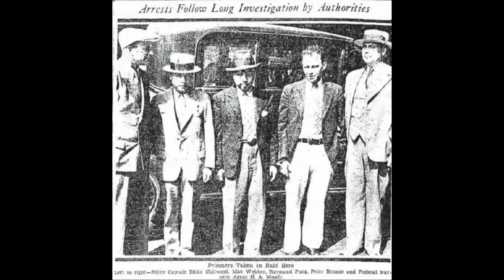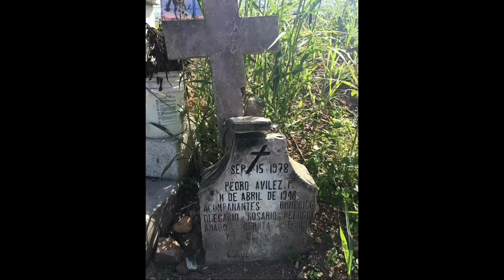Clave 7 - La historia detrás del corrido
Clave 7 · Los Invasores De Nuevo León

Corridos De Pegue

Producer: Javier Rios
Composer: Paulino Vargas